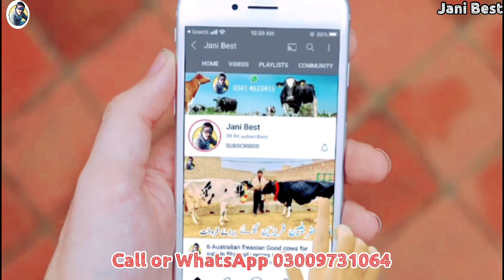Jersey Cows in Punjab Pakistan | Best cows in Awan Dairy Farm |1 July 2024